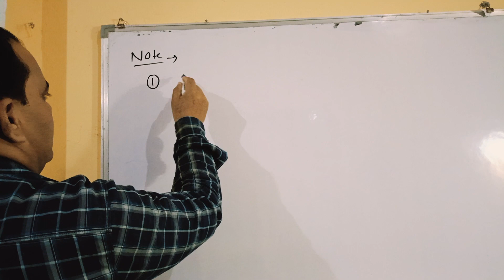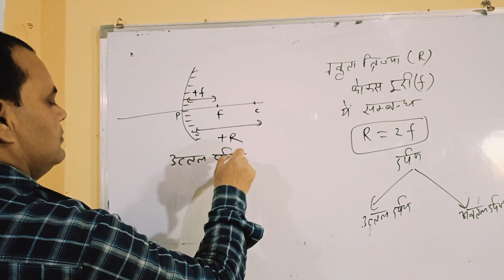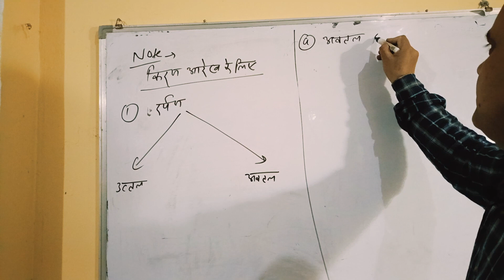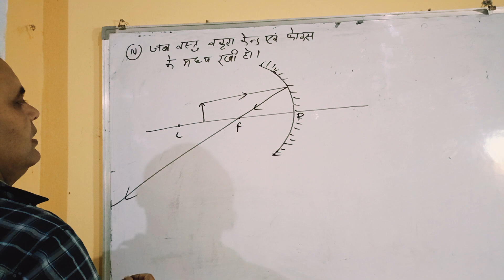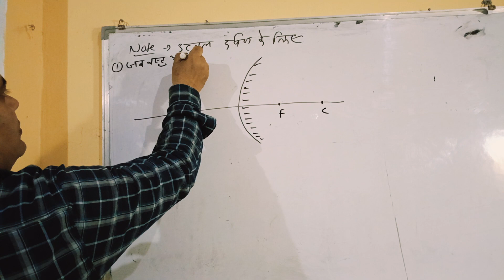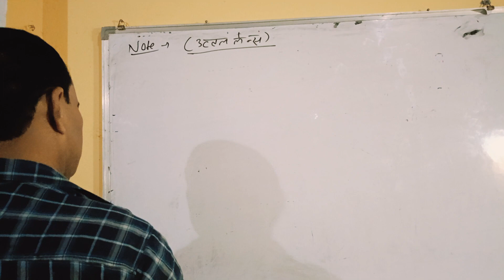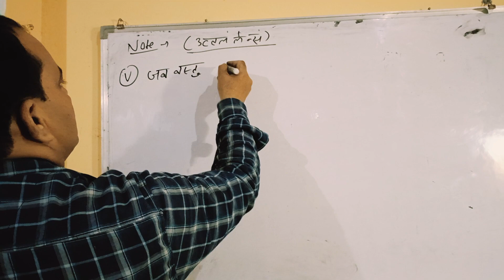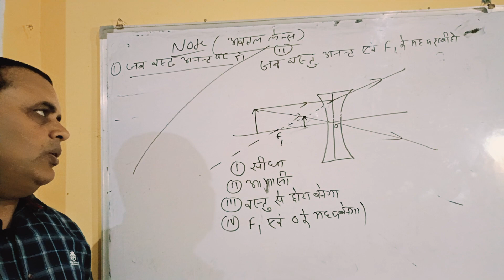UP BOARD SCIENCE CLASS 10th